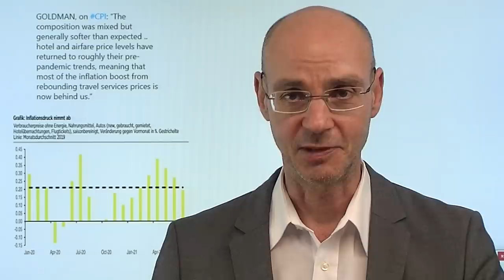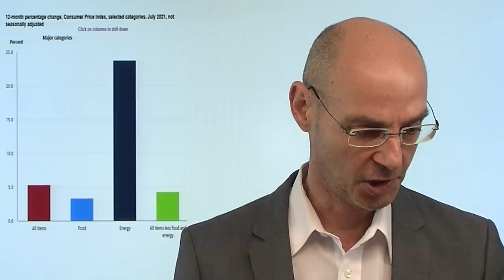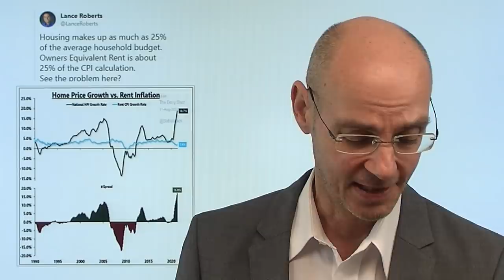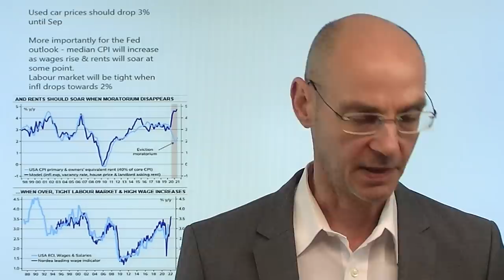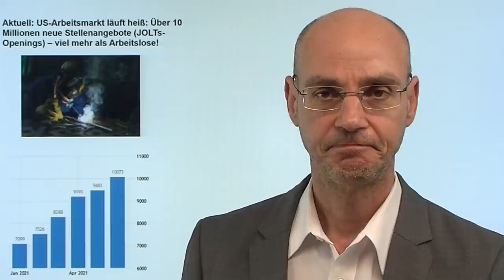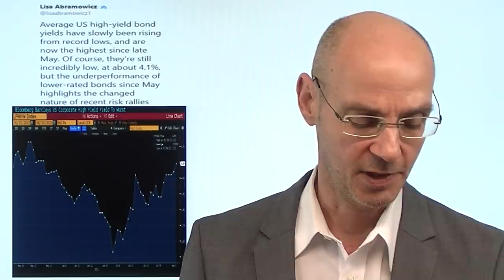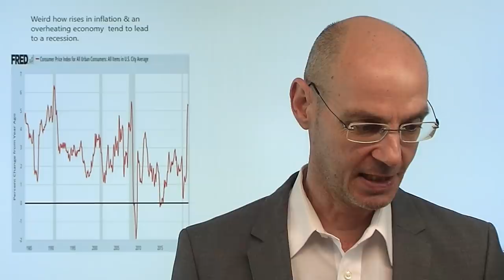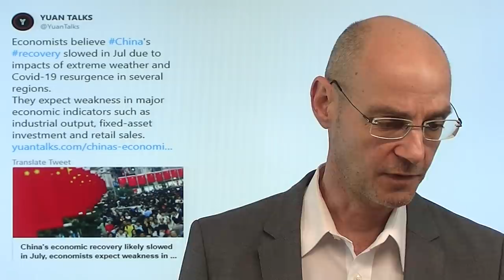Warum die Fed bald tapern wird! Marktgeflüster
Hinweis aus Video auf Artikel:  BioNTech: Die deutsche Erfolgsgeschichte – leider nicht im Dax

Trotz der heutigen Daten zur Inflation in den USA - die innerhalb der Erwartung waren - wird die Fed bald (September) das Tapering ankündigen. Die US-Aktienmärkte reagierten heute zunächst mit einem Freudensprung auf die US-Verbraucherpreise, aber gaben dann die Gewinne wieder ab (mit Ausnahme des Dow Jones) - der Dax stieg sogar auf ein neues Allzeithoch. Aber zwei Bereiche der Wall Street laufen heute weniger gut und signalisieren damit, dass die Liquiditäts-Zufuhr der Fed sich bald verringern dürfte: der Nasdaq und die Junk-Bonds. Bei letzteren steigen die Renditen in den letzten Tagen, sie sind eine Art "canary in the coalmine". Und die Inflation dürfte weiter hoch bleiben, weil dauerhafte Inflations-Treiber gerade erst beginnen anzuspringen, während kurzfristige Inflations-Faktoren wie Gebrauchtwagen abkühlen..